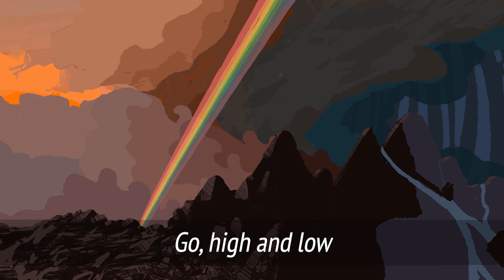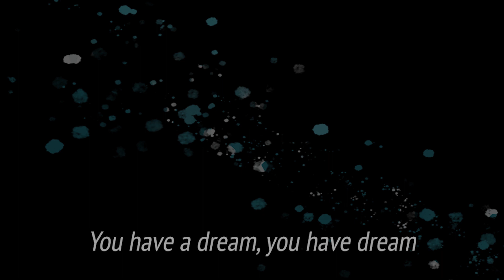Shine Your Light - Official Music Video - Francien van den Boomen - TimmyB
This is a passion project that we want to share with you! I've always loved making music and wanted to see if I could make a track. One night I showed my mom what I was working on when she suddenly started singing. This is the improvised song and recording of that night.

 If you want to support me and future endeavors, please consider listening to or buying the song on any of these music platforms:

Our Dutch Design Podcast!